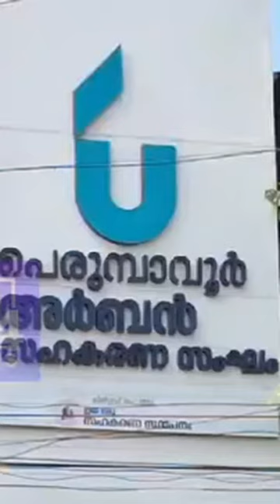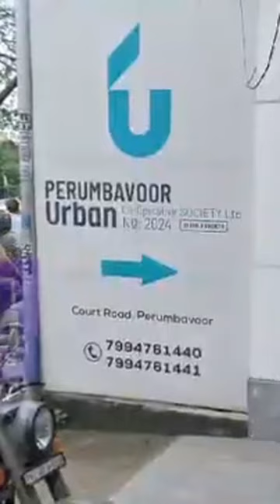സഹകരണ സംഘത്തിൽ കോടികളുടെ വെട്ടിപ്പ് എന്ന് പരാതി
.പെരുമ്പാവൂർ അർബൻ സഹകരണ സംഘത്തിനെതിരെ വ്യാപക പരാതി... നിക്ഷേപത്തുക തിരികെ നൽകുന്നില്ല എന്ന് നിക്ഷേപകർ... കോടികളുടെ വെട്ടിപ്പ് നടത്തിയവർക്കെതിരെ നിയമനടപടി സ്വീകരിക്കണമെന്ന് നിക്ഷേപ സംരക്ഷണ സമിതി. പെരുമ്പാവൂരിലെ രാഷ്ട്രീയക്കാർക്കെതിരെയും ആക്ഷേപം. പണം നിക്ഷേപിച്ചവരിൽ അതിഥി തൊഴിലാളികളും.